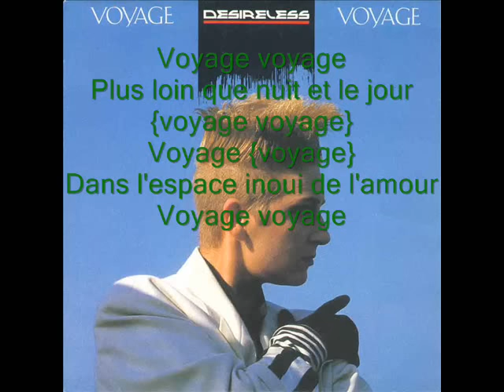Voyage Voyage-Desireless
chanson sous titrée